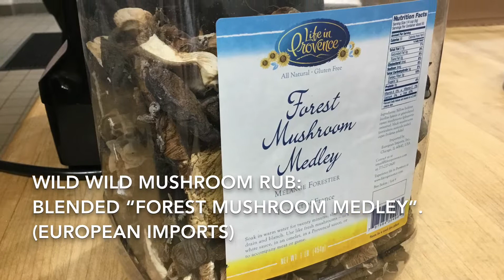Quick Fire Video Top Round (Inside Round)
Featuring the Top Round muscle, also known as "Inside Round." The whole Round is a great price effective primal that you can use many different ways. This is first of three Quick Fire videos that will feature the main three cuts used in foodservice operations (Top Round, Bottom Round, and Eye Round). Sysco Lincoln's Center of The Plate Specialist: Lane Rosenberry shows how to "barrel cut" and use in 2 different applications (carving station roast and a french dip). Good Things do come from Sysco - LINCOLN.